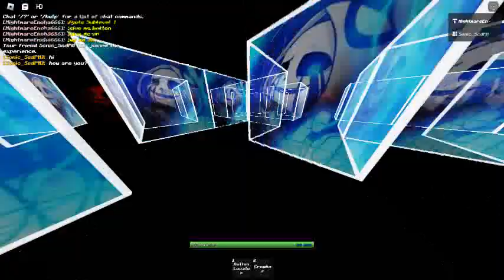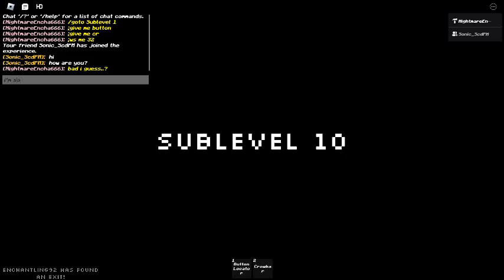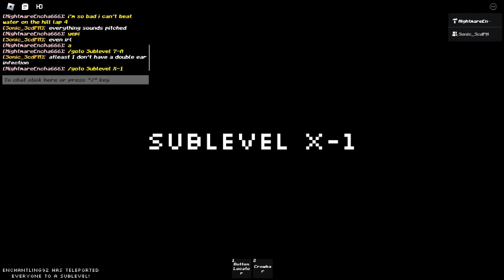ALL SUBLEVELS + ADMIN SUBLEVELS ON "CHASE UNIVESE - SUBLEVELS"